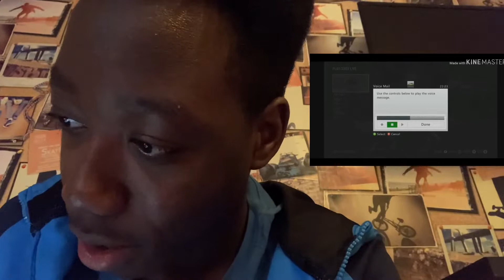Reacting to Danny G from smethwick, Birmingham 😂